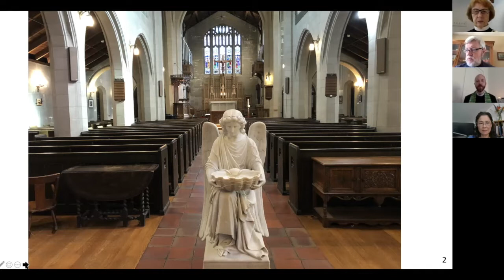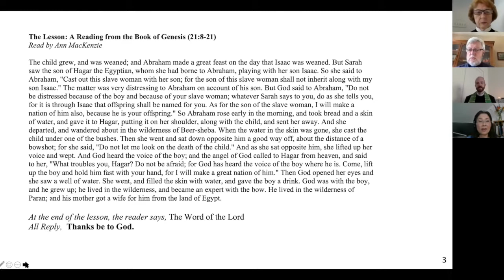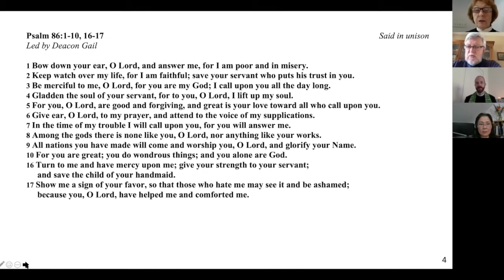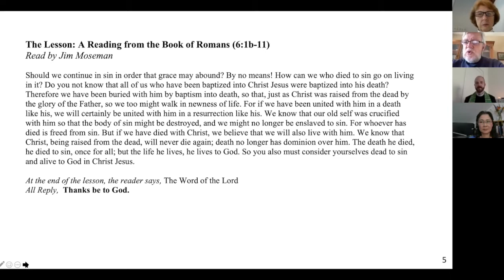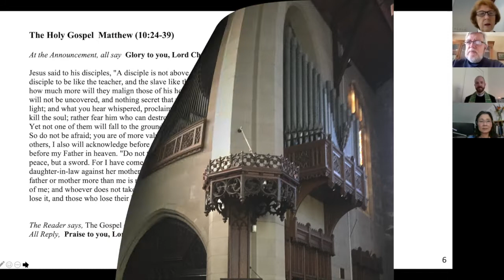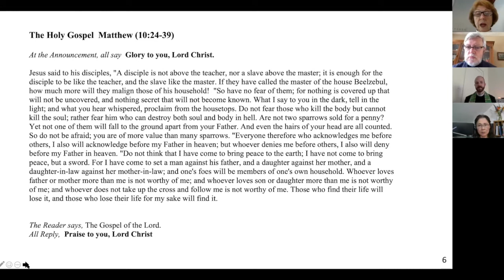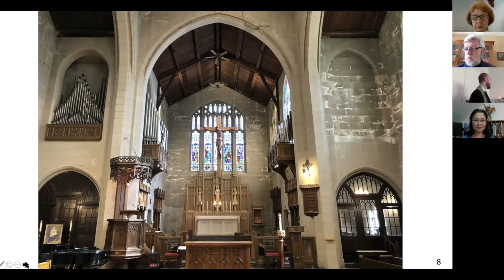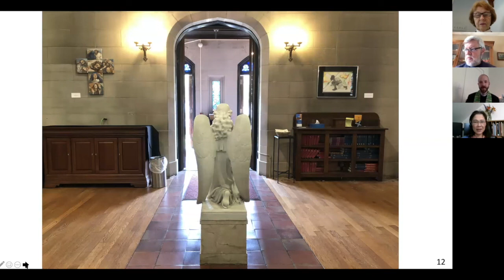The Third Sunday after Pentecost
Welcome to our Holy Eucharist for the Third Sunday after Pentecost! We are so happy that you are here to celebrate and worship with us today!

Please visit our Resource Page at TrinityNJ.com/Resources to join our email list, download the service bulletin and information insert for this week and to learn more about Worship opportunities, programs and news during this time.

Would you like to pay your pledge or make a contribution to Trinity? Please visit our secure, easy-to-use online giving platform